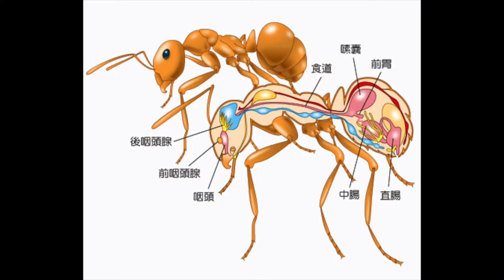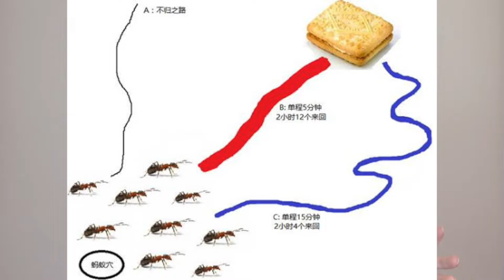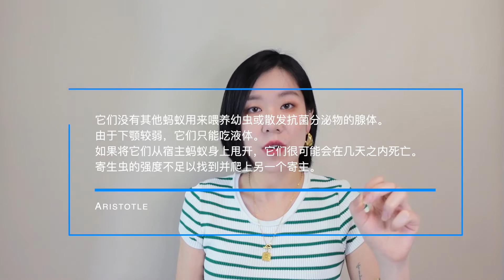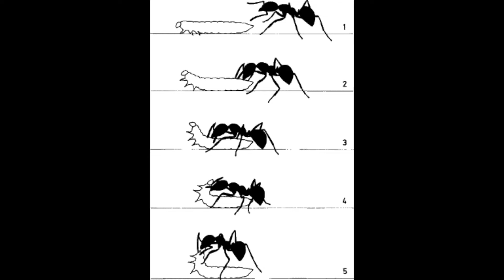【超个体蚂蚁02】要么剥削要么毁灭!蚂蚁才是黑道鼻祖吧! 寄生 |奴役| 放牧| 蚂蚁什么都要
更多生物内容

王林林Eileen 自然 科普 蚂蚁 请注意，本视频是专注于讲解社会新闻和奇闻异事，完全符合YouTube社区准则。